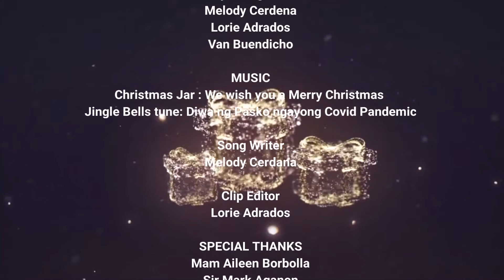Merry Christmas from Western Digital DOE Engineering - Jingle All The Way